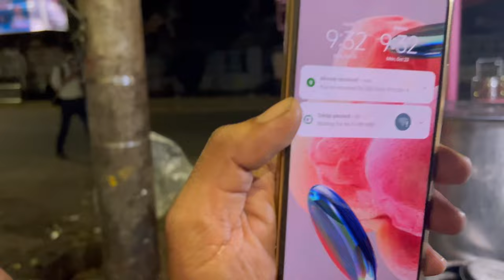Challenge 1Rs To 1000Rs in 24 Hours - City Vlogshiip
I, @javed__vlog_ and friends taken the challenge to make Rs1 To  Rs1000.

- It has been an exciting experience during this challenge.

- We met with many people, some are funny, encouraging, cooperative and some are not.

- We some how able to manage to reach to the maximum during this challenge.

- After end of this challenge we have helped lot of people with food.

I would like to Thanks to all the people who supported us in this.

And to my friends.

🟡 First Time Shirley Setia Fallen Down During Garba Dandiya Pune 2023 - City Vlogshiip

 • First Time Shirley Setia Fallen Down ...

🟢Racing Horses And The Best Cars | Race Course Pune Vlog

 • Racing Horses And The Best Cars | Rac...

⚪️ Seven Wonders Of The World | Seven Wonders Dream Park | Pune Tourist Place | City Vlogshiip

 • Seven Wonders Of The World | Seven Wo...

🔴 BHULESHWAR TEMPLE VLOG - Yeh Kaisa rahashya hai ?| Bhuleshwar Temple | Pune | City Vlogshiip

 • BHULESHWAR TEMPLE VLOG - Yeh Kaisa ra...

🟡 New Bullet 350 Launch | New Vlog | Royal Enfield Classic 350 | Cityvlogshiip

 • New Bullet 350 Launch | New Vlog | Ro...

🟢 16 Ganpati Bappa in 7 minutes | Ganesh Chaturthi | Ayodhya | Dagdusheth Ganpati | पुणे 2023

 • 16 Ganpati Bappa in 7 minutes | Ganes...

🔵 A day before Ganesh Chathurthi Festival in Dagdusheth | Ganesh Chathurthi | Ganpati | Pune 2023

 • A day before Ganesh Chathurthi Festiv...

🟣 Holi Vlog | Holi with Sky High (Guilt Club) | Happy Holi | Cityvlogshiip

 • Holi Vlog | Holi with Sky High (Guilt...